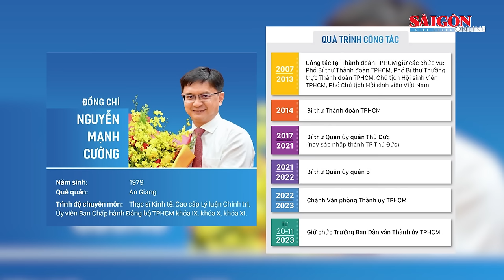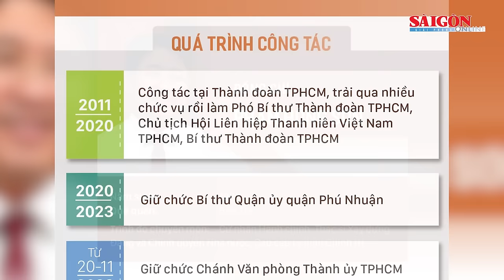Thành ủy TPHCM phân công, điều động, bổ nhiệm nhiều nhân sự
Chiều 20-11, Ban Thường vụ Thành ủy TPHCM tổ chức lễ công bố và trao quyết định cán bộ. Đồng chí Nguyễn Văn Nên, Ủy viên Bộ Chính trị, Bí thư Thành ủy TPHCM chủ trì và trao quyết định.